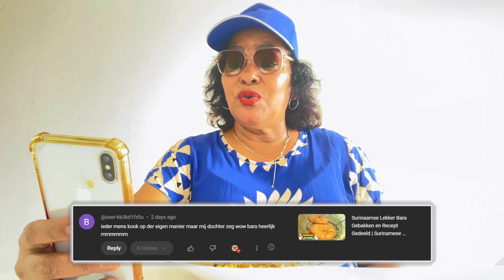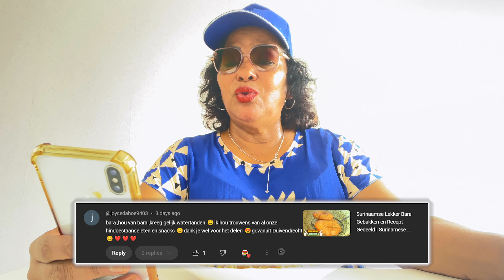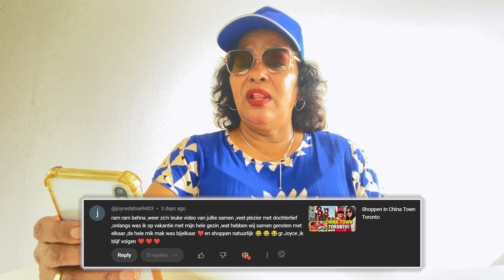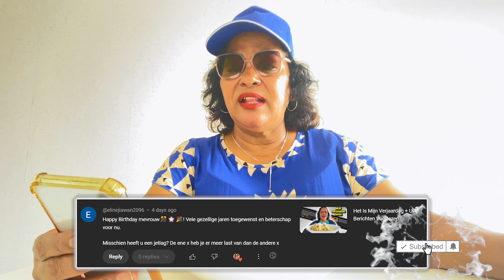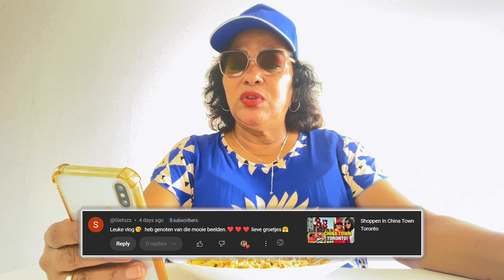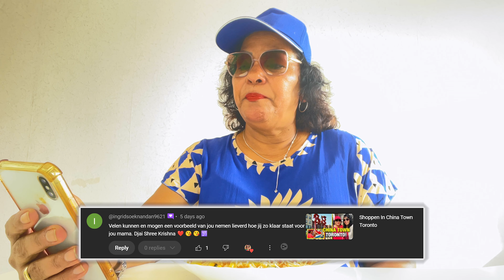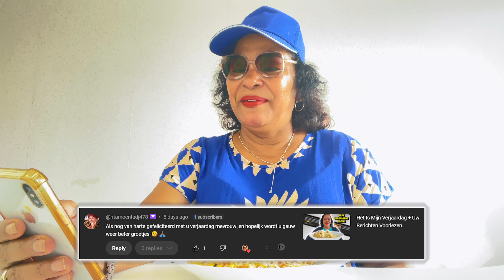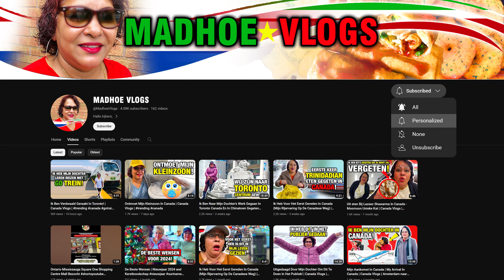Overweldigd door Jullie Verjaardagswensen: Hartverwarmende Berichten van Mijn Geweldige Kijkers!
Overweldigd door Jullie Verjaardagswensen: Het Lezen van Hartverwarmende Berichten van Mijn Geweldige Kijkers!

Welkom op mijn YouTube-kanaal Madhoe Vlogs. Op dit kanaal vind je mij zien eten van verschillende recepten uit de Surinaamse keuken. Bezoek ook mijn andere YouTube-kanaal waar ik de recepten laat zien en hoe ik mijn eten klaarmaak. Namelijk Suriname Kitchen.

On this channel you will find me eating various recipes from the Surinamese Kitchen. Which is Suriname Kitchen.